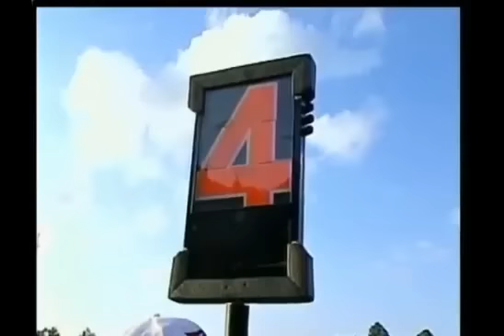Superman In Statesboro By Armanti Edwards (2008)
Down three late in the game and facing 4th and goal from the 1, Armanti Edwards takes matters into his own hands to win the game against Georgia Southern